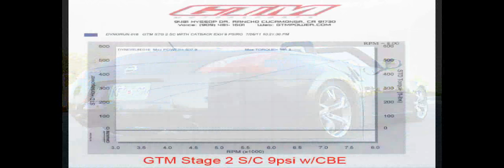GTM 370Z STAGE 2 SUPERCHARGER KIT 507 RWHP 365RWTQ @ 9PSI FINAL TUNE BEFORE DELIVERY